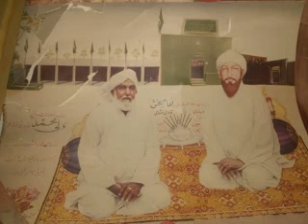Ghous Pak Sarkar - Munir Dedh Qawwal